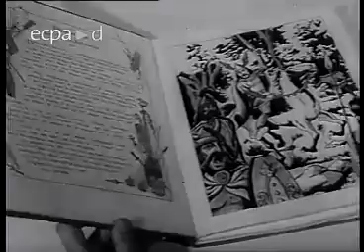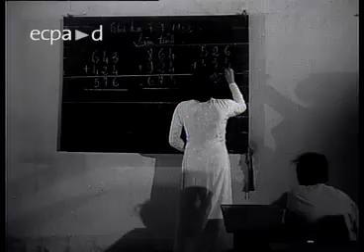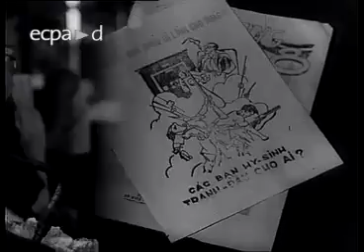Problèmes en Extrême Orient (1953)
Reportage du SCA (Service Cinématographique des Armées) datant de 1953 à propos des liens qui unissent la France et l'Indochine, en particulier le Vietnam.

« Un  commentaire dense et des images en parfaite adéquation présentent une fresque historique de l'Indochine française, qui n'élude pas la question de la colonisation. Au-delà du débat qui juge la présence française comme une "pénétration civilisatrice" ou comme une "invasion destructrice", le film opte plutôt pour une présence fondée sur l'échange et explique la guerre non comme une obstination de la France à demeurer sur place mais comme une volonté de défendre l'indépendance du Viêtnam qu'elle a reconnue et appliquée. »